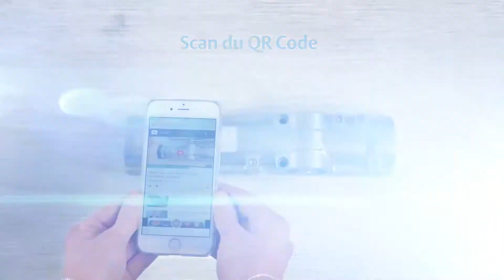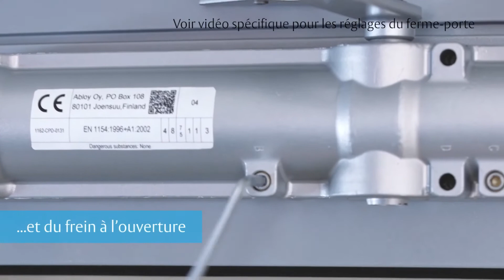Groupe Feraud - Guide d'installation de la fermeture de porte dc347 - Vachette